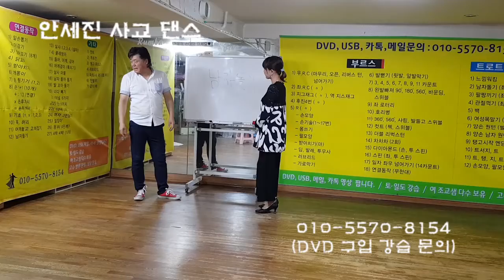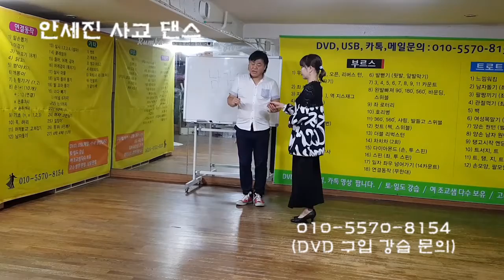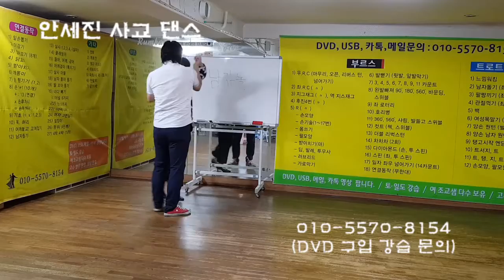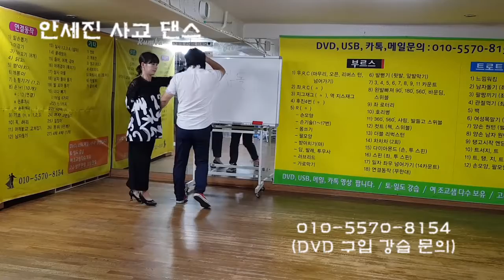사교댄스 안세진사교댄스-32 남자돌기